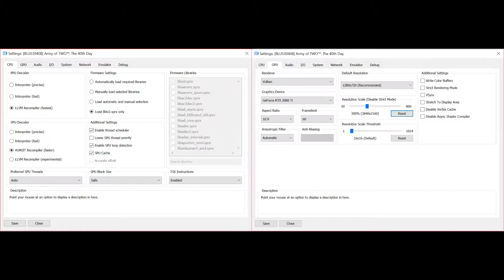RPCS3 4K IR | Army of Two: The 40th Day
My spec:
GPU: RTX 2080 Ti
CPU: Intelt(R) Core(TM) i7-7800X CPU @ 3.50GHz
Memory: 32 GB RAM (31.71 GB RAM usable)
Operating system: Microsoft Windows 10 Home